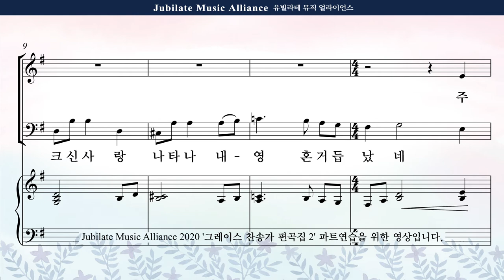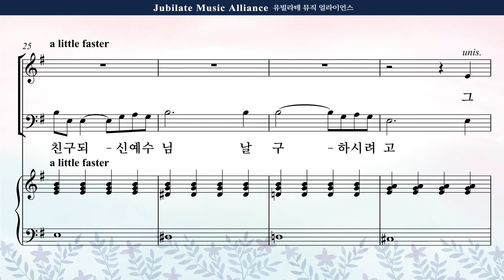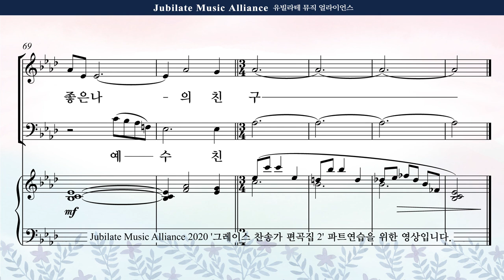[그레이스 찬송가 편곡집 2] 14. 송진영 - 주 예수 내가 알기 전 Soprano